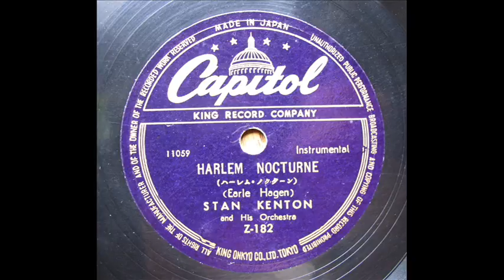STAN KENTON - Harlem Nocturne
Stan Kenton and his Orchestra
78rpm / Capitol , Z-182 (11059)